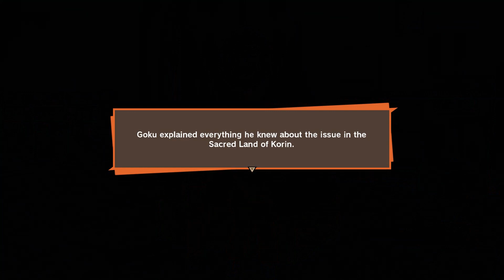DBZ: Kakarot - Ep. 110: Good 'ol Goku / Dizz2K7 Gaming